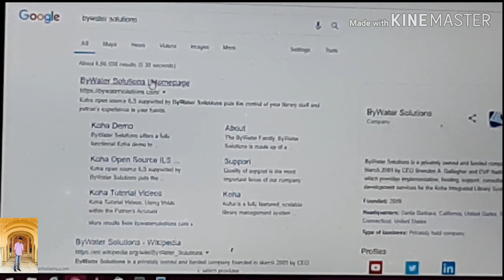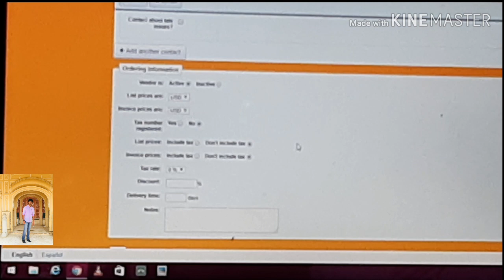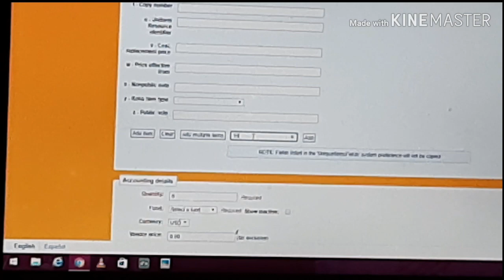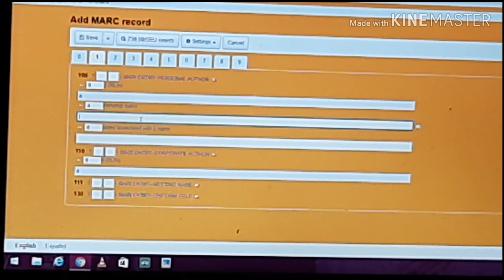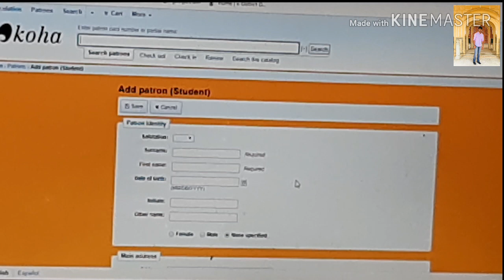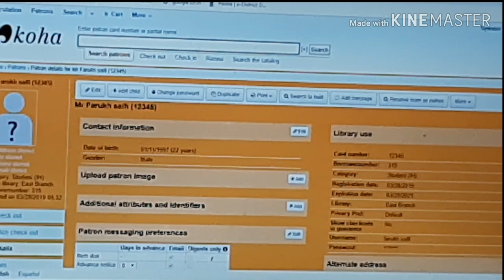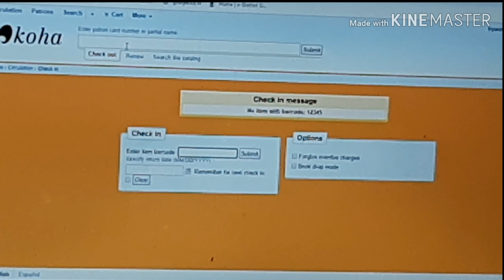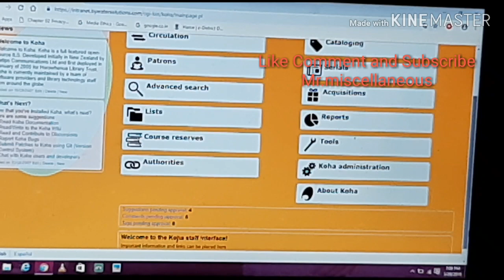BLIS # KOHA How to use Koha software in library and information science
Demo version of koha for the students who want to make a carrier in library science